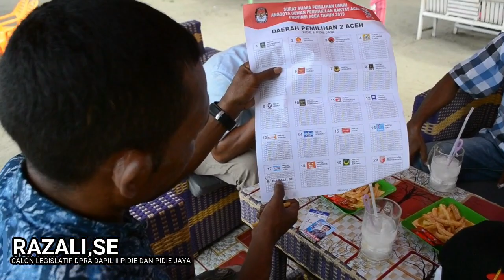Perjuangan TIMSEM Razali,se Full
TIMSEM Razali,SE